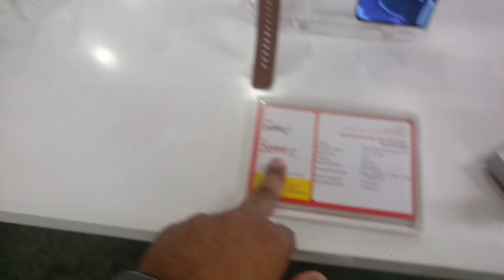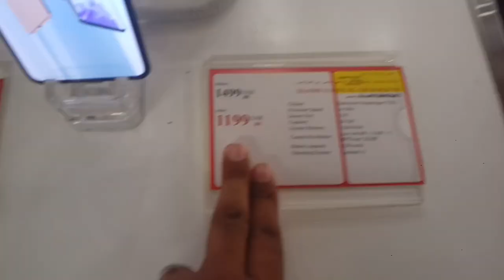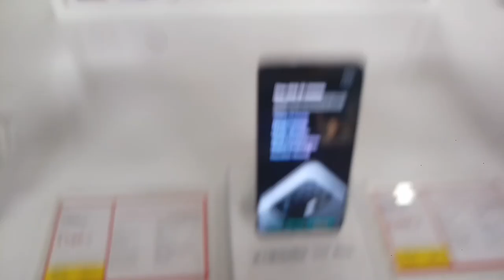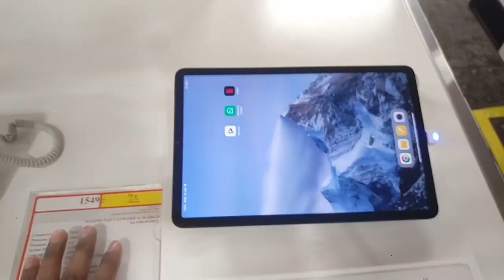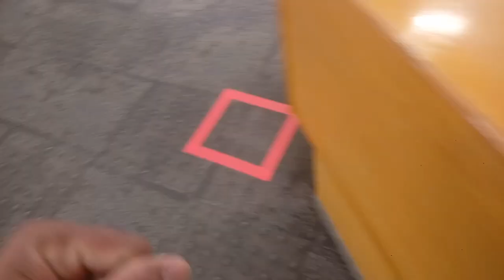Jarir BookStore Weekly iPhone Samsung Huawei OPPO Vivo and Xiaomi All Mobile discount offer price,